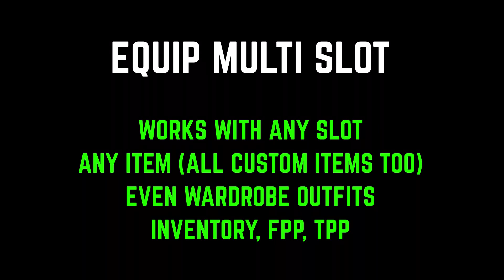Cyberpunk 2077 - Equip multiple items on slot MOD